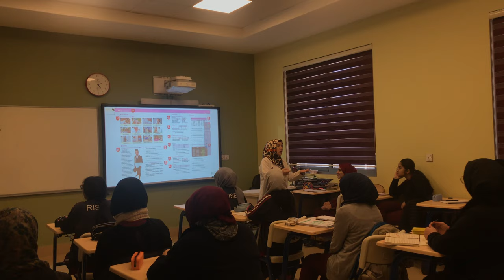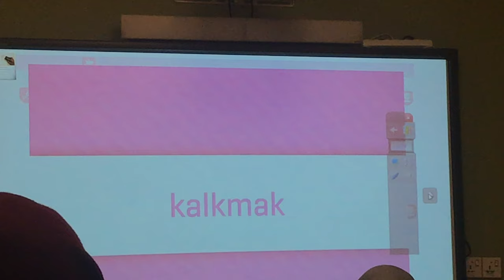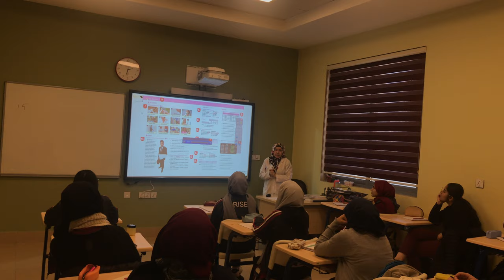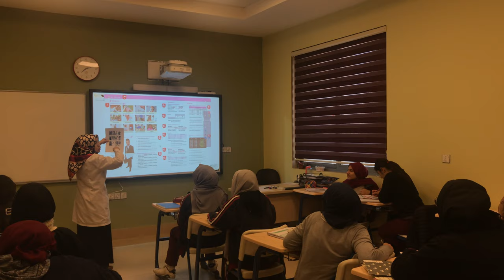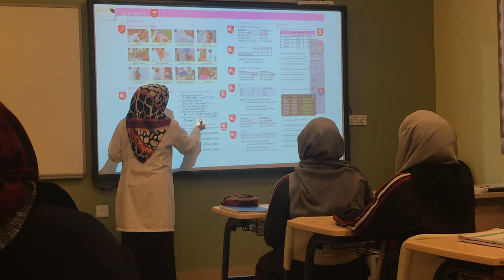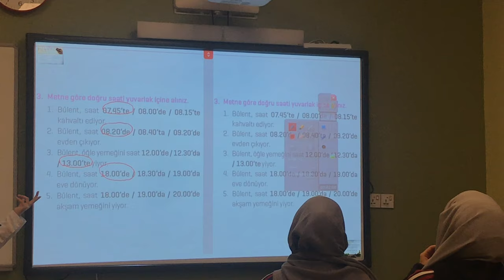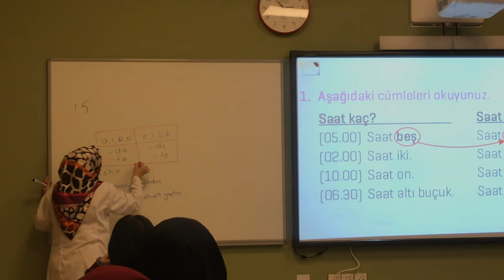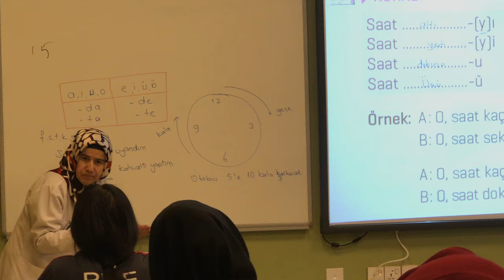Serife Tokar_Bir Gunum